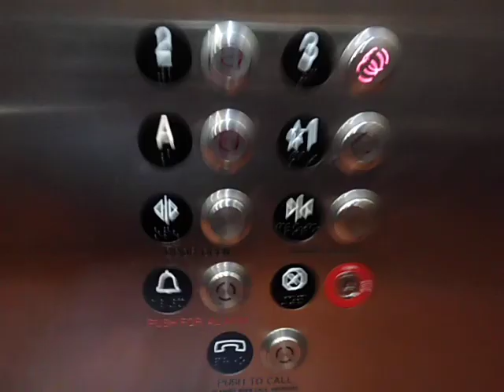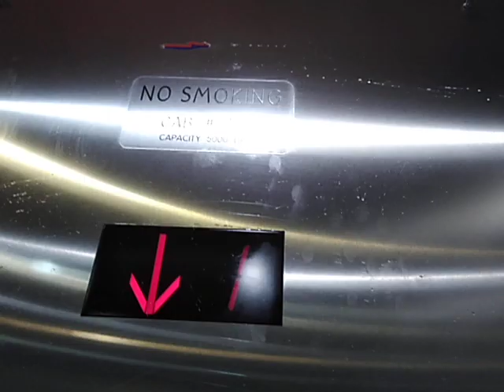??? Elevator at Kaplan Hall UCLA Los Angeles, CA